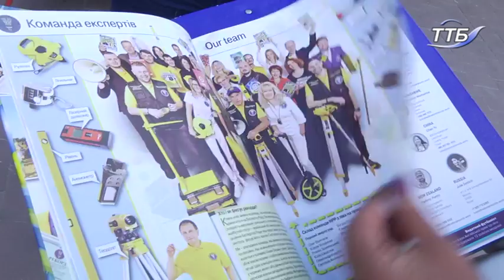Тернополянина Ростислава Романіва масажували протягом години 15 масажистів